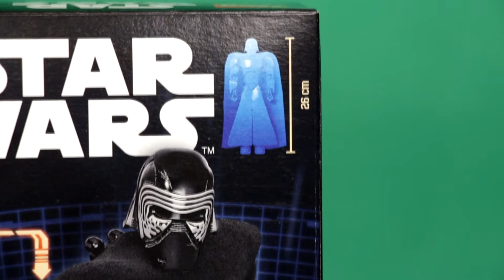[ОБЗОР ЛЕГО] STAR WARS 75117 Кайло Рен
LEGO STAR WARS 75117 KYLO REN / ЛЕГО Звездные Войны 75117 Кайло Рен - главный герой тёмной стороны 7 эпизода.
Теперь в конструкторе ЛЕГО!

Интересны конструкторы Лего (LEGO), игрушки, игры и развлечения? Тогда вы зашли куда нужно!  Мы не только собираем конструкторы и другие игрушки, но и любим весело проводить время за настольными играми, а также кататься на  аттракционах.  Уверен вам понравится наш канал и вы  найдете на нём что то для себя. А ещё мы проводим конкурсы, так что, с нами не соскучишься:)

Are you interested LEGO (LEGO), toys, games and entertainment? Then you have come in a nice channel. Nice Bricks team always glad to be of service to its subscribers. We not only collect the constructors and other toys, but we like  playing Board games and going on attractions yet . I am sure you will like our channel and you will find something for themselves. And yet, we hold contests, so with us you never get bored:)

На нашем канале видео распределено по плейлистам:
LEGO Самоделки
Lego Nexo Knights
Lego City
Lego Friends
Lego Star Wars
Lego Creator
Lego Technic
Lego Pirates
Lego Advent Calendar
Lego Advent Calendar
Lego Bionicle
Lego Bionicle
Sluban
Аттракционы
Киндер Сюрприз и другие шоколадные яйца
Игрушки
Настольные игры
Trailer